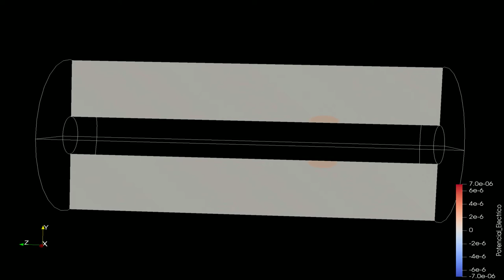Transmission Line - LBM for Electromagnetic potentials in curvilinear coordinates (LowFreq)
Time evolution of the electric potential inside a cylindrical transmission line simulated by implementing the Lattice-Boltzmann method in curvilinear coordinates for the electromagnetic potentials.